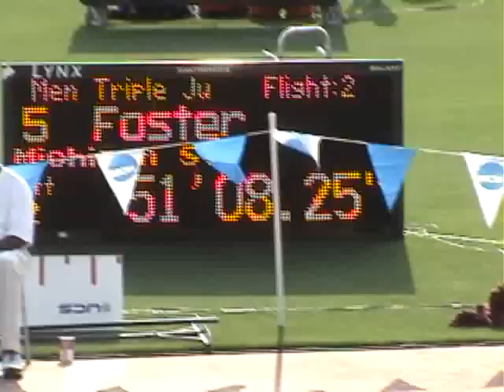2009 NCAA Men's Hammer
Hammer final from NCAAs